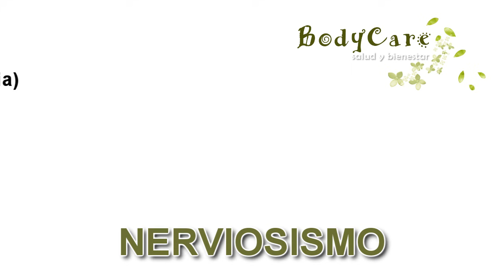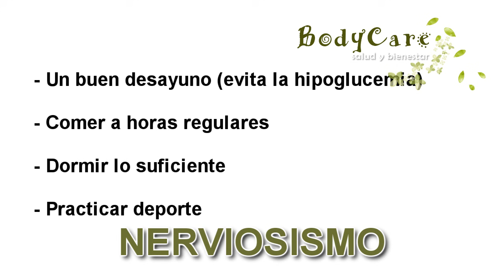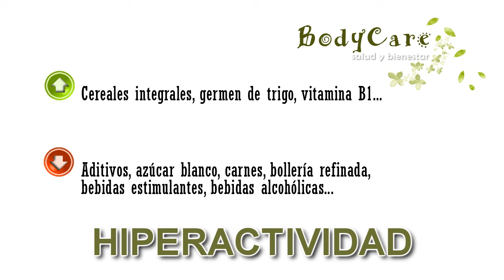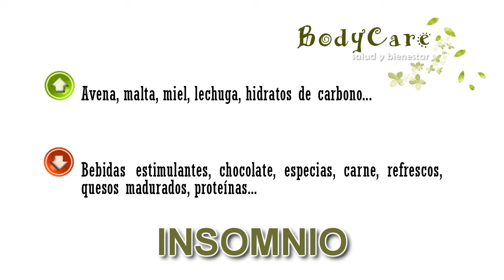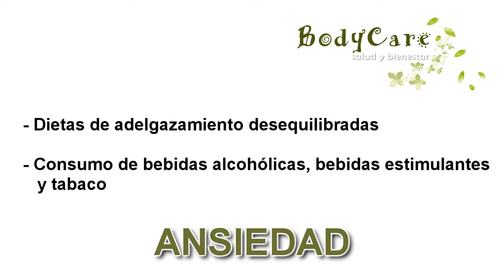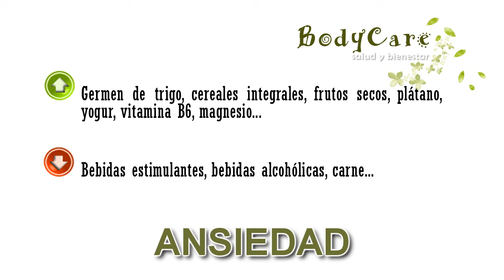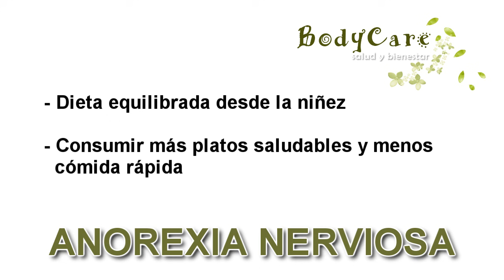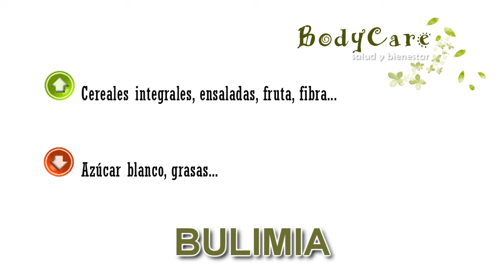Enfermedades del sistema nervioso (parte 1)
*MÁS INFO!

♡ EXTENSIÓN (sólo chrome y firefox) - Descarga mi app y no te pierdas ningún vídeo!

El tipo de alimentos que ingerimos, puede influir en la aparición de ciertas enfermedades del sistema nervioso, así como en su mejora o empeoramiento.
Las enfermedades tratadas en este vídeo son: nerviosismo, hiperactividad y agresividad, insomnio, estrés, ansiedad, cefaleas y jaquecas, fatiga intelectual, anorexia nerviosa y bulimia.

*NOTA: la información ofrecida en este canal es parte del conocimiento adquirido y la propia experiencia, es por lo tanto un complemento, que no deberá sustituir la necesidad de recurrir a los profesionales de la salud que cada usuario y situación precisen.

The type of food we eat, can influence the onset of certain diseases of the nervous system, as well as improvement or worsening.
The diseases treated in this video are: nervousness, hyperactivity and aggression, insomnia, stress, anxiety, headaches and migraines, mental fatigue, anorexia nervosa and bulimia.

"alimentos para el sistema nervioso" "alimentos para el cerebro" "alimentos para una buena salud cerebral" "enfermedades nerviosas" "síntomas de la ansiedad" "como controlar la ansiedad" "sistema nervioso" "sistema nervioso central y periférico" "hiperactividad" "nerviosismo" "insomnio" "estrés" "cefaleas y jaquecas" "migrañas" "anorexia nerviosa" "bulimia" "enfermedades de tipo nervioso" "enfermedades agresivas" "fatiga intelectual"